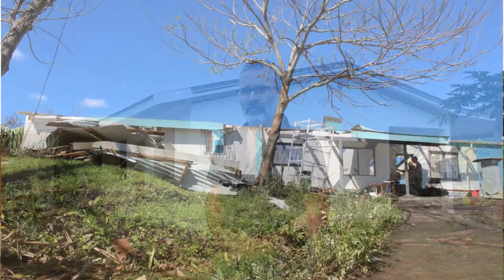Further Arts rebuilds after Cyclone Pam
Category five Cyclone Pam ravaged Vanuatu in 2015, destroying or damaging 90% of buildings in the nation’s capital. Among them was Nesar Studio, a part of Further Arts, and is known for providing support to the creative industry in Vanuatu. This short film looks at rebuilding of the studio following the devastation.